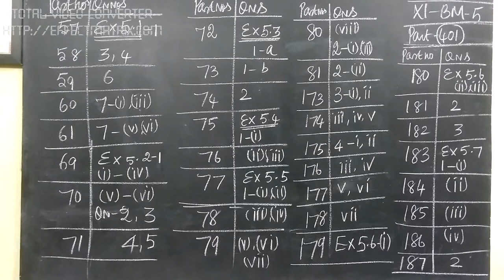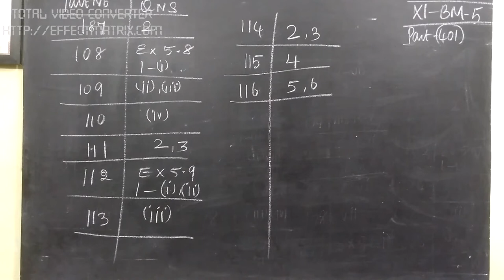11-BM [401] PART NOS-5.Diff calculus Gomathidharmarajan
11-BM [401] PART NOS-5.Diff calculus Gomathidharmarajan